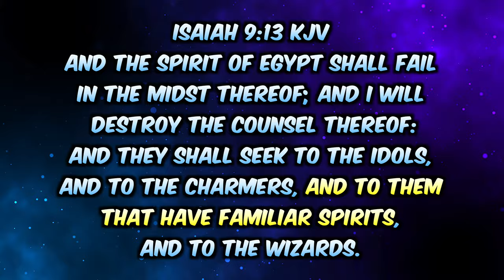My Terrifying Encounter With a Demon During a Oujia Board Ritual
Before I gave my life to Jesus Christ, I was deceived into witchcraft and it opened many doors to the demonic realm. During this time, I encountered a rank of demons known as familiar spirits, and what i learned from this experience shocked me as the Bible had the answers for what I witnessed in real life. Jesus Christ saved me from witchcraft and He can save you too if you truly repent and give your life to Him.